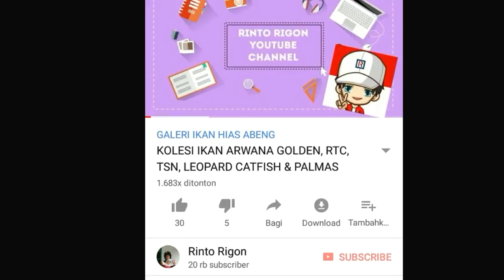BARU TAU, TERNYATA BEGINI GIGI KEONG TURBO, PEMBERSIH LUMUT AQUASCAPE